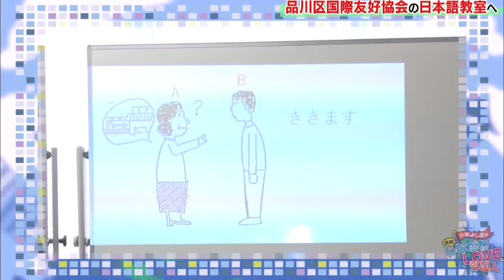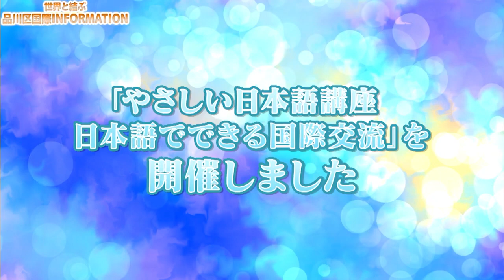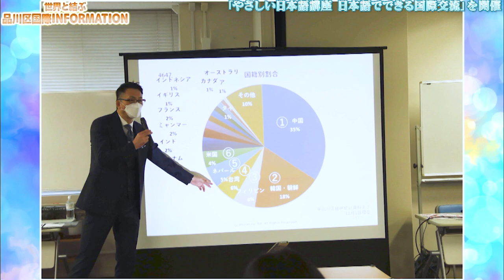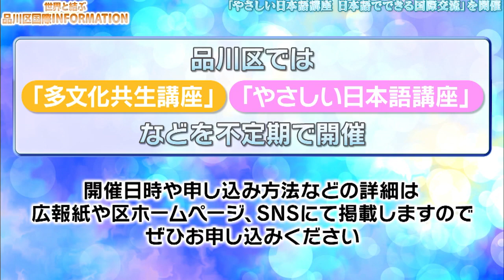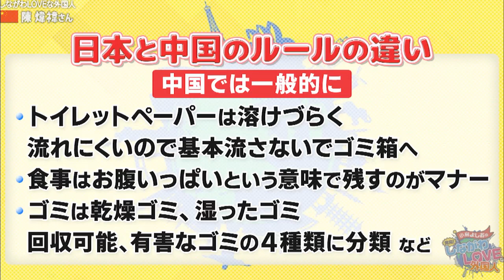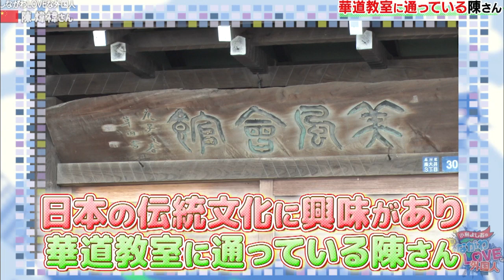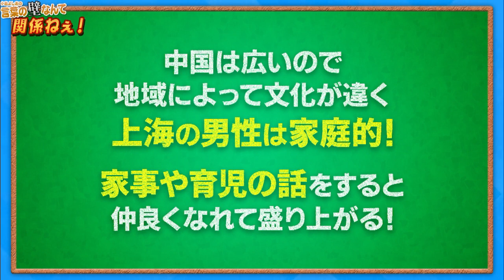小島よしおの発見！しながわLOVEな外国人#9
品川に暮らす外国人から話を聞いて、外国人をより身近に感じちゃおうという番組。

ケーブルテレビ品川 品川区民チャンネル（地デジ11ch）で放送しています。
（ケーブルテレビ品川　ウェブサイトへ）

(以下、本編のナレーションのみ、文字起こしをしています）
00:30
この番組は品川区に住む外国人に突撃インタビューをして！
どんな暮らしをしているのかなどを聞いちゃおうという番組です。
今回は以前小島さんに突撃インタビューをしてもらった品川区国際友好協会の日本語教室へ。新学期が始まり新たな外国人がいるそうなので、再び突撃インタビューをしてもらいたいと思います。

00:58
小島隊員インタビューへ突撃！

01:09
ということで品川区役所内にある品川区国際友好協会へ。
授業前の教室を覗き込む小島さん、さっそく突撃です！

04:07
いろんな国の方が通う日本語教室。隣の教室では授業中みたいですが、小島さんせっかくなので授業に参加させてもらいましょう。

05:03
このように日本語教室では、生徒同士で日常会話をしたり、クラスのレベルに応じた日本語を勉強します。興味のある方はぜひ品川区国際友好協会を訪ねてみてください。

05:24
小島さんは日本語教室、参加してみていかがでしたか？

05:48
ということで小島さんせっかく大勢の外国人に会えたので、もっと詳しい話を聞きたくないですか？

05:59
でしたら日本語教室に参加している生徒さんにしながわLOVEなお話聞いちゃいましょう！どうぞ！！

06:18
今回のしながわLOVEな外国人は中国・上海出身の陳さん。品川にやってきておよそ3年。まだまだ日本語も品川のことも勉強中なんだとか。
そんな陳さんいったいどんな暮らしをしているのか？
さっそくお話を聞きたいのですが、ちょっとその前にこちらのコーナー！

06:47
2022年11月20日土曜日に品川区役所で「やさしい日本語講座　日本語でできる国際交流」を開催しました。この講座では、在住外国人に伝わりやすい「やさしい日本語」の基礎を学んだあとに、在住外国人のみなさんと一緒に、やさしい日本語を使ったロールプレイングを行いました。
前半の講義では、品川区在住の外国人の国籍や人数、やさしい日本語でコミュニケーションを取るためにルールやコツを学びました。後半では外国人と一緒に「区民まつりの紹介」や「自国の家庭料理」についてロールプレイングを行いました。
参加した区民の方からは、外国人とコミュニケーションする中で、日本語をどうやって伝えたらいいかを考え、「ゆっくり話す」や「文章を短くする」ことを意識しました、などの感想がありました。
品川区では今後、このような「多文化共生講座」や「やさしい日本語講座」などを開催していきます。詳細は、広報紙や区ホームページに掲載しますので、ご興味・ご関心のある方はぜひお申し込みください。

08:15
小島さんが陳さんの話を聞くためにやってきたのは、品川区役所屋上のルーフガーデン。ベンチはもちろんアスレチック器具や遊具、花壇もあり、区民に愛される憩いの場となっています

08:44
陳さんは中国人の旦那さんと現在高校１年生と小学３年生の息子を持つ４人家族の主婦。日本からも近い上海の出身で家族全員で引っ越してきましたが、なぜ品川で暮らすことにしたのでしょう？

10:35
日本と中国では生活習慣やルールの違うところが多くあります。
もし中国人がルールを知らなくて困っていたら、ぜひ日本でのルールを優しく教えてあげてください。

11:20
日本の伝統文化に興味があり、品川で歴史のある華道の教室に通っている陳さん。１年ほど前から通い始めたそうですが、コミュニケーションなど、初めはどうだったのでしょうか？教室の先生にお話を伺いました。

12:35
日本のことをより深く知るために、礼儀作法などもしっかりと勉強。陳さんすごく努力家なんですね。
そんな陳さんですが子育てもしている２児の母。お子さんたちはいったいどんな子たちなのでしょうか？

13:35
そんな子どもたちはお母さんのことをどう思っているのでしょう？
いろんな話を子どもたちにも聞いてみました。

14:47
日本に来ることになって日常生活が大変だったけれど、今は慣れてすごく楽しそうですね！！

15:35
日本も中国もどこの国でも子育ては大変なものなのかもしれません。
続いてはこちらのコーナー。

15:55
このコーナーは外国人との言葉の壁を越える、コミュニケーション術を教えてもらおうというコーナーです。

16:59
中国は国土が広く地域によって文化が違います。上海の男性は家庭的で家事や育児の話をするとすごく盛り上がるそうです。

18:31
日本の文化にも地域の貢献にも興味のある陳さん。
これからも品川でいろんなことを学んで行ってください！！
さて小島さん今回はいろんな話が聞けましたがいかがでしたか？

19:08
そんなところで小島さん後ろをご覧ください。

19:17
ここ一体、今なんの工事をしているかわかりますか？

19:26
実は現在ここ品川区役所の裏に新庁舎を建設する予定なんです。

19:41
2027年に完成する予定みたいなんですが。
ぜひ新庁舎でもロケがしたいですね〜。